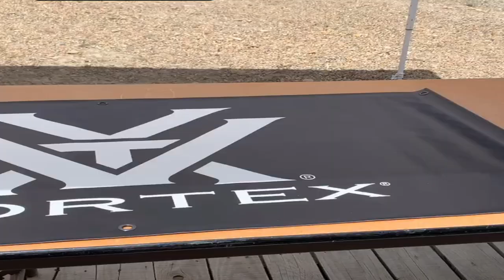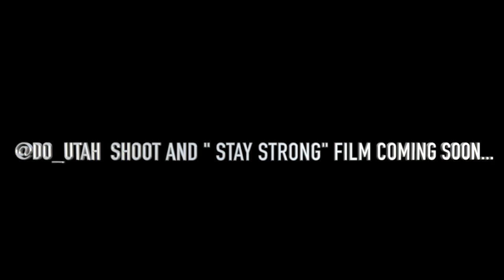VLOG: DOSA SHOOT & RAM HUNT 2020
THIS A VLOG VIDEO WHERE I HEAD TO THE @DO_UTAH COMPETITION SHOOT ALONG WITH A DJ RAMS HUNT! THANK YOU FOR FOLLOWING ALONG, HOPE YOU ENJOY THE VIDEO!

FOR EVERY SALE AT THE WEBSITE, $1 IS DONATED TO AMERICAN FOUNDATION FOR SUICIDE PREVENTION. THANK YOU FOR YOUR SUPPORT!